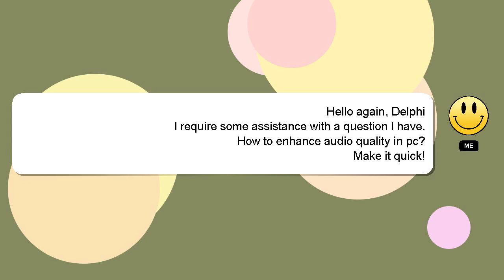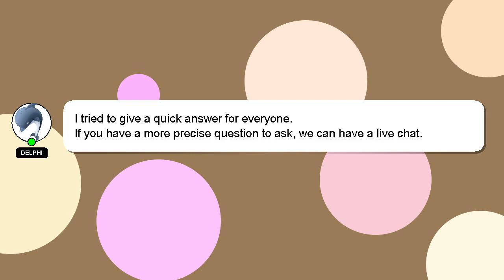How to enhance audio quality in pc?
A quick introduction about me, Hi, my name is Delphi, nice to meet you. Allow me to support you in answering your questions. - How to enhance audio quality in pc?

If you need more specific information, let me know by leaving a comment or starting a chat. A 'heart' from me will be given as a sign of appreciation for your answer.

*2 What we are experimenting :*